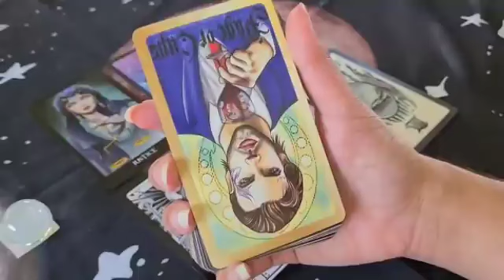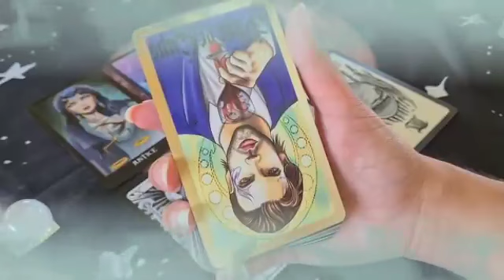توقعات العامة لبرج العذراء لسنة 2024 || خطوة جريئة تجاه شخص ملاوع😌عندي لك خبر بمليون جنيه🔥😍